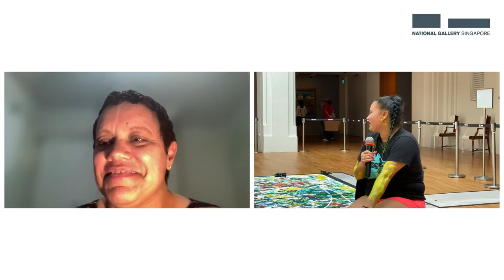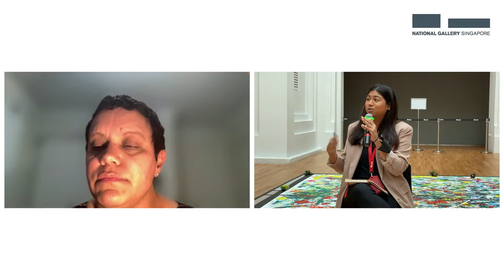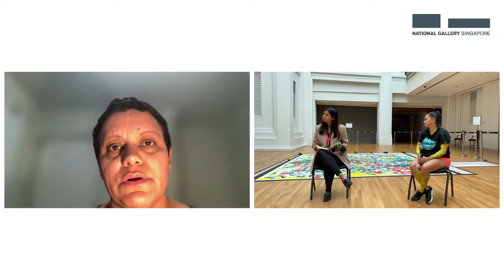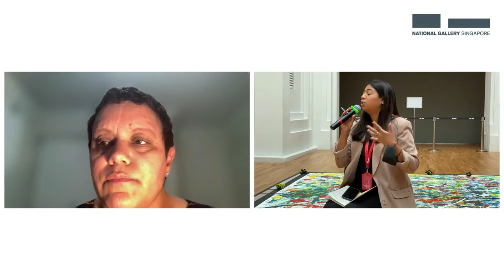Painting the Dance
Painting the Dance is choreographed by Mariaa Randall and performed by Henrietta Baird. In this performance, she creates her world with every step, every gesture, every movement. Linking Country to stories and stories to Country, she creates a world that is a reflection of her, and where she can be seen. This world is a place where her image is controlled by her.

𝘞𝘦 𝘳𝘦𝘴𝘱𝘦𝘤𝘵𝘧𝘶𝘭𝘭𝘺 𝘢𝘤𝘬𝘯𝘰𝘸𝘭𝘦𝘥𝘨𝘦 𝘢𝘭𝘭 𝘵𝘩𝘦 𝘍𝘪𝘳𝘴𝘵 𝘕𝘢𝘵𝘪𝘰𝘯 𝘛𝘳𝘢𝘥𝘪𝘵𝘪𝘰𝘯𝘢𝘭 𝘊𝘶𝘴𝘵𝘰𝘥𝘪𝘢𝘯𝘴 𝘰𝘧 𝘵𝘩𝘦 𝘥𝘪𝘧𝘧𝘦𝘳𝘦𝘯𝘵 𝘊𝘰𝘶𝘯𝘵𝘳𝘪𝘦𝘴 𝘸𝘩𝘦𝘳𝘦 𝘵𝘩𝘦 𝘢𝘳𝘵𝘪𝘴𝘵𝘴 𝘳𝘦𝘴𝘪𝘥𝘦 𝘰𝘳 𝘸𝘩𝘦𝘳𝘦 𝘵𝘩𝘦 𝘢𝘳𝘵 𝘪𝘯 𝘌𝘷𝘦𝘳 𝘗𝘳𝘦𝘴𝘦𝘯𝘵 𝘸𝘢𝘴 𝘤𝘳𝘦𝘢𝘵𝘦𝘥. 𝘞𝘦 𝘳𝘦𝘤𝘰𝘨𝘯𝘪𝘴𝘦 𝘵𝘩𝘦𝘪𝘳 𝘤𝘰𝘯𝘵𝘪𝘯𝘶𝘪𝘯𝘨 𝘤𝘰𝘯𝘯𝘦𝘤𝘵𝘪𝘰𝘯𝘴 𝘵𝘰 𝘊𝘰𝘶𝘯𝘵𝘳𝘺, 𝘊𝘰𝘮𝘮𝘶𝘯𝘪𝘵𝘺 𝘢𝘯𝘥 𝘤𝘶𝘭𝘵𝘶𝘳𝘦, 𝘢𝘯𝘥 𝘸𝘦 𝘱𝘢𝘺 𝘰𝘶𝘳 𝘳𝘦𝘴𝘱𝘦𝘤𝘵 𝘵𝘰 𝘵𝘩𝘦𝘪𝘳 𝘌𝘭𝘥𝘦𝘳𝘴, 𝘭𝘦𝘢𝘥𝘦𝘳𝘴 𝘢𝘯𝘥 𝘢𝘳𝘵𝘪𝘴𝘵𝘴, 𝘱𝘢𝘴𝘵 𝘢𝘯𝘥 𝘱𝘳𝘦𝘴𝘦𝘯𝘵. 𝘞𝘦 𝘳𝘦𝘴𝘱𝘦𝘤𝘵𝘧𝘶𝘭𝘭𝘺 𝘢𝘤𝘬𝘯𝘰𝘸𝘭𝘦𝘥𝘨𝘦 𝘢𝘭𝘭 𝘍𝘪𝘳𝘴𝘵 𝘕𝘢𝘵𝘪𝘰𝘯 𝘛𝘳𝘢𝘥𝘪𝘵𝘪𝘰𝘯𝘢𝘭 𝘊𝘶𝘴𝘵𝘰𝘥𝘪𝘢𝘯𝘴 𝘸𝘩𝘰𝘴𝘦 𝘢𝘳𝘵 𝘸𝘦 𝘸𝘪𝘭𝘭 𝘣𝘦 𝘱𝘳𝘦𝘴𝘦𝘯𝘵𝘪𝘯𝘨 𝘢𝘯𝘥 𝘦𝘹𝘩𝘪𝘣𝘪𝘵𝘪𝘯𝘨 𝘪𝘯 𝘚𝘪𝘯𝘨𝘢𝘱𝘰𝘳𝘦.